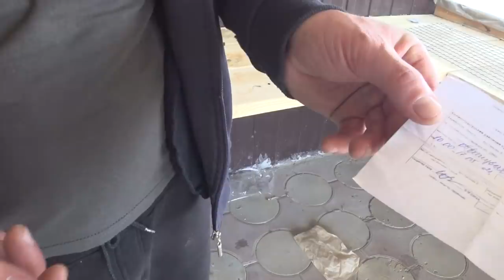Саня приехал с Бух-Ареста менты,прокурор, суд,повестка в суд , вот так и съездил к девушке 😭